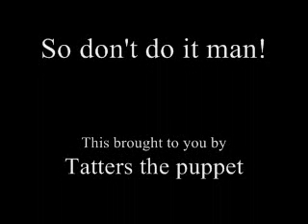Drugs are bad! Demonstration pivot style.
It's funny, and it sends a message! Don't do the drugs! Songs by System of a Down,and Lemon Demon respectively.